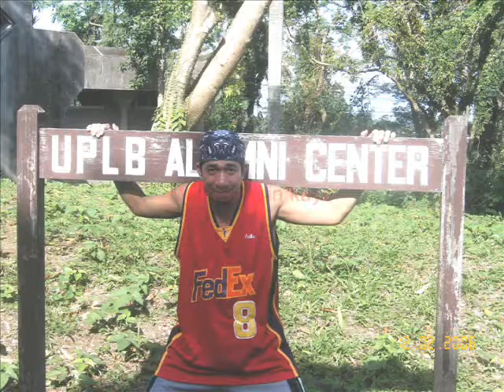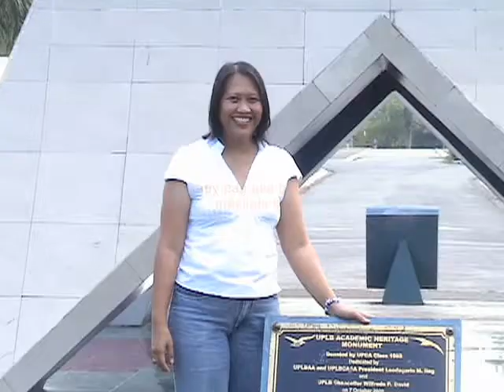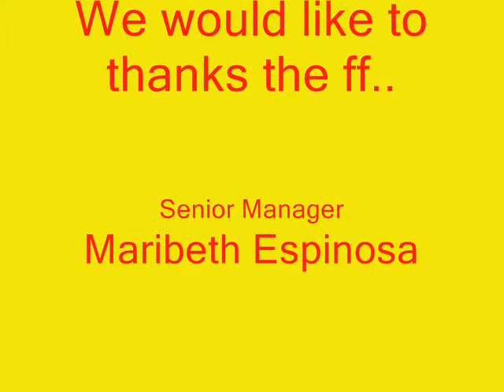Russelouise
Laguna Trip